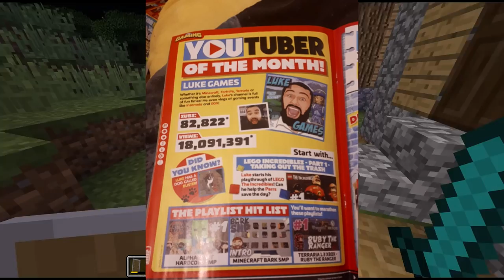ALPHACRAFT - Ep 9 - WHO TROLLED ME?! - Minecraft Hard Survival (SMP)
Part 10 Join me and the other Alpha's in Episode 9 of our series on the Alpha Craft Server. It's a purely Vanilla Minecraft Survival Series in the aquatic update, 1.13.2 that's going to involve fantastic builds, themed zones, player collaborations and lots of fun. We're in Minecraft 1.13.2 so lots of exploring will ensue! +Read More+

In today's episode we get some more levels for out XP and enchanting and we find out we have been trolled!

THE ALPHA TEAM

SMASH that like button for more videos, i do really enjoy Minecraft! So let me know what you think, videos, streams?

Luke Games
Nuneaton
CV11 9JE

+ Social Media!

Have twitter? Support the FrostArmy by tagging it in your tweets, lets get it trending! More Minecraft Survival coming soon!